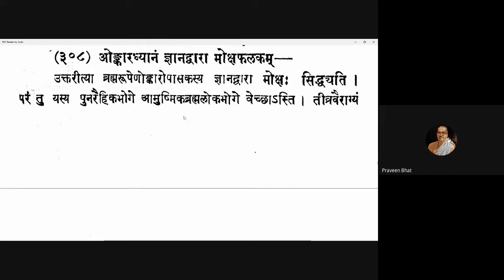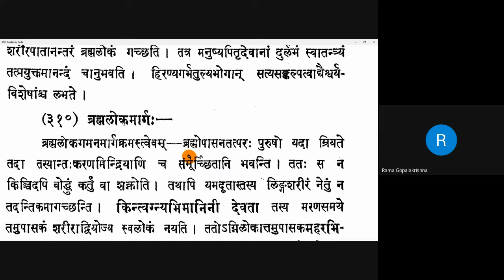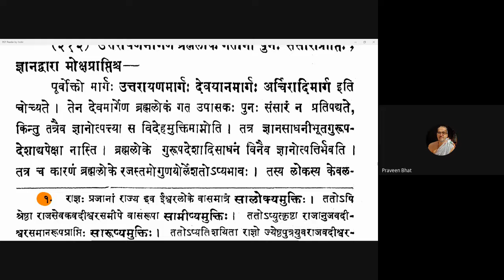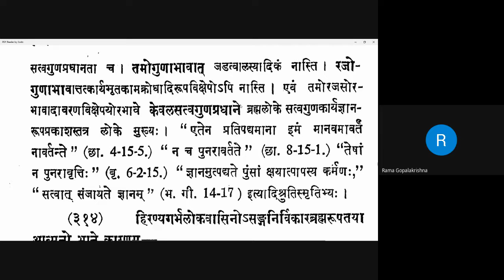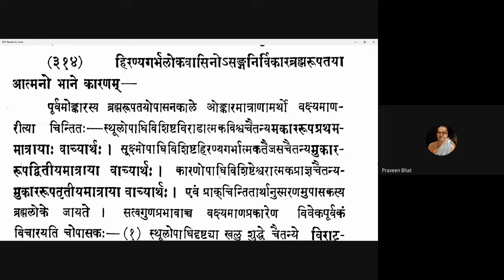Vicharasagara 121 20210115 (5.307-5.313)